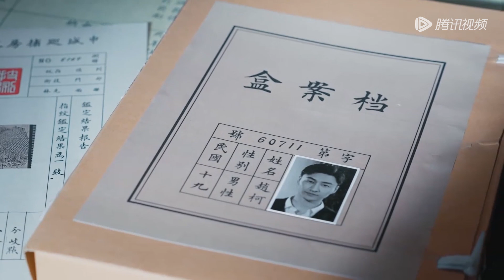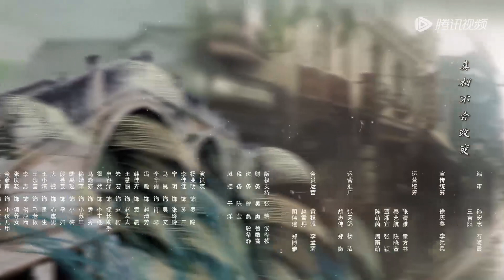EP06 | Right under their nose. The detective decided to live in the building | [On the Scent]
【Synopsis】Su San, a witty reporter with an extraordinary sense of smell, and detective police chief Luo Yin team up to solve a serial murder case in Shencheng; fighting to protect the people, social justice, and each other.
【Starring】Leo Yang, Li Jia Jia, Ma Hao, Ning Yue